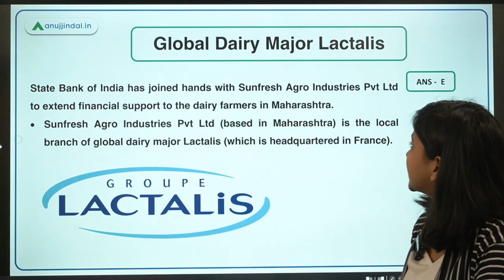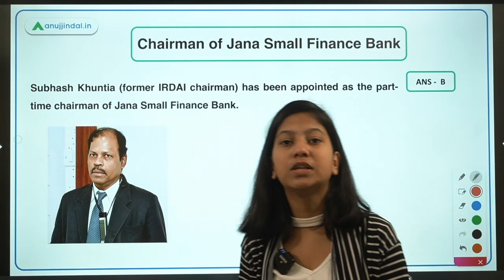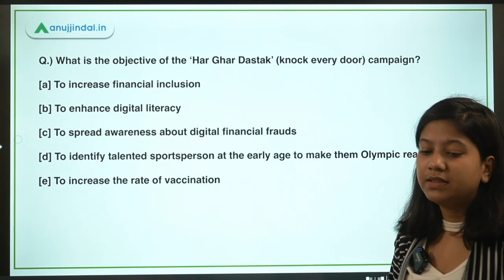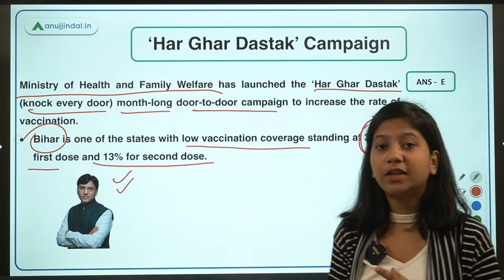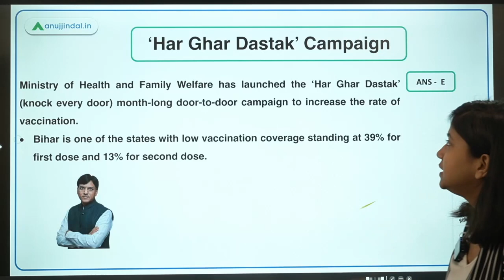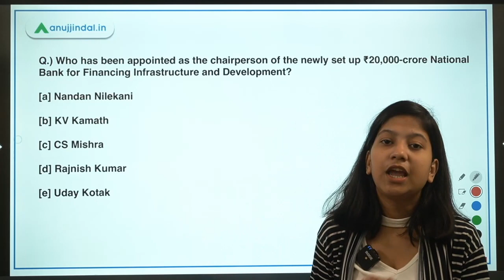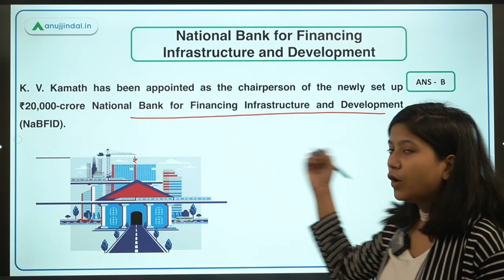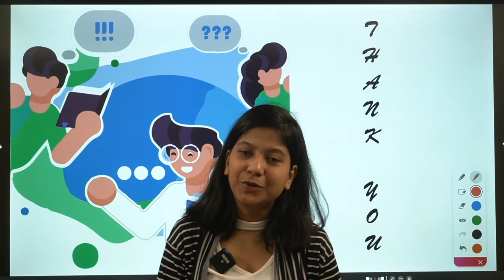RBI SEBI & NABARD | Daily Current Affairs | 19th Asia Pacific HRM Congress | 04th Nov | Neha Gupta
Hey Guys!! A very happy and prosperous Diwali to you all. Diwali is a festival of lights that not only conquer the dark outside but also gives motivation to vanquish the bad inside us via the story of Lord Rama. One of the traits of Rama that made him the 'Lord Rama' whom we all venerate is his dedication and honesty. So, this Diwali, I expect all of you to dedicate yourself to your goal and be honest with yourself. I have prepared this video for you all to help you in your preparations. Here, I will discuss the Global Dairy Major Lactalis, Chairman of Jana Small Finance Bank, 19th Asia Pacific HRM Congress, ‘Har Ghar Dastak’ Campaign, and National Bank for Financing Infrastructure and Development.